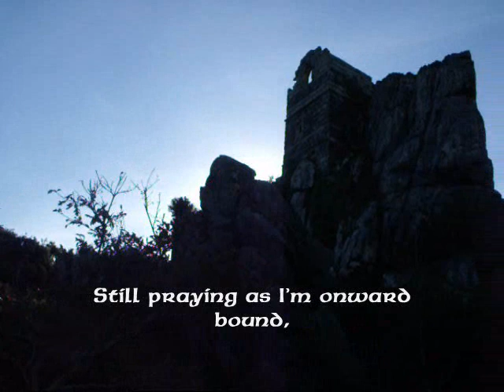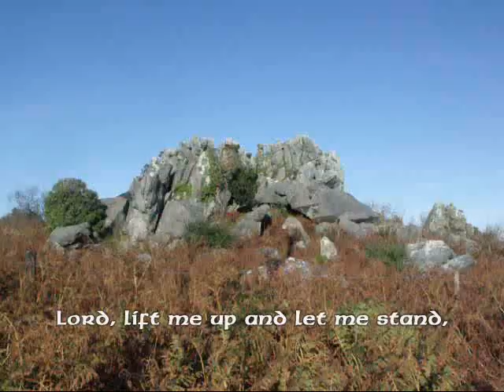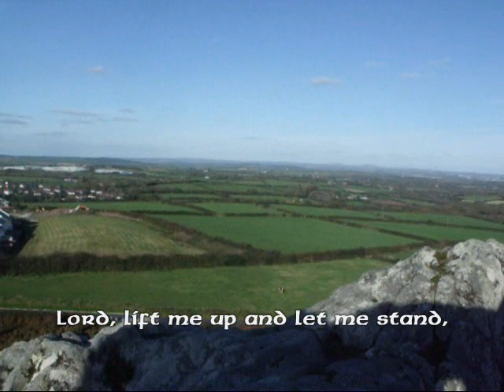Higher Ground by Don Francisco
A great old hymn adapted and performed by Don Francisco. The scenery was filmed at Roche Rock in Cornwall, UK. Perched on the outcrop of grey quartz and tourmaline stands the ruin of the Chapel of St Michael, dedicated in 1409, but which has been a ruin for the last 250 years. The rock provides an ideal place to scan the mid-Cornwall landscape and pondering what it would have been like to worship here often made me think of the chorus of this hymn. I have included the lyrics so you can sing along as well!!!

To discover my historical novels set in Cornwall during the Second World War please check out: